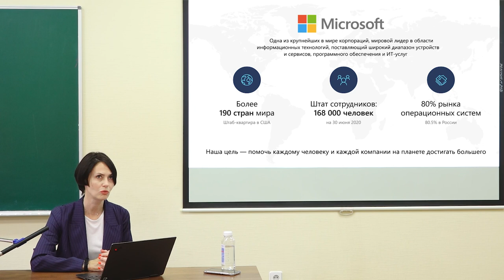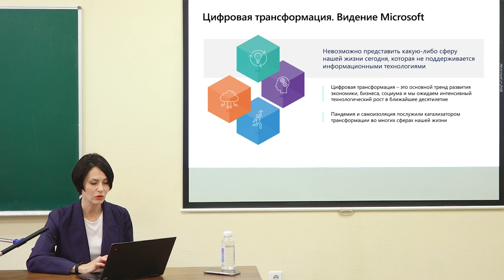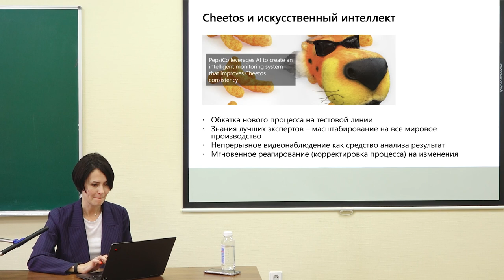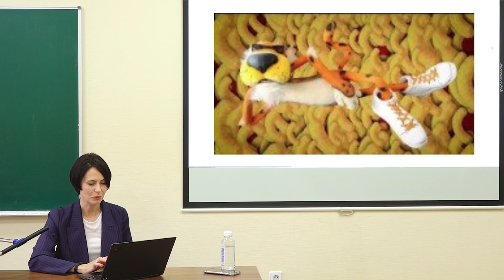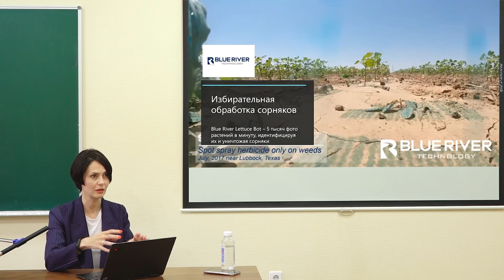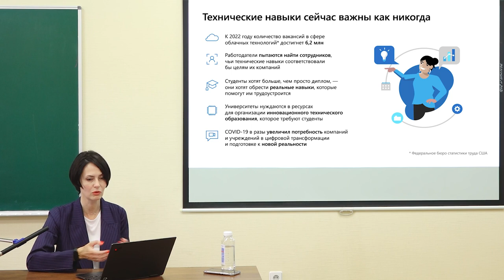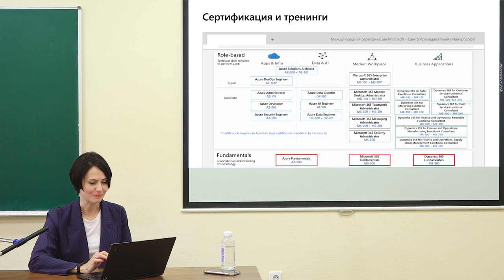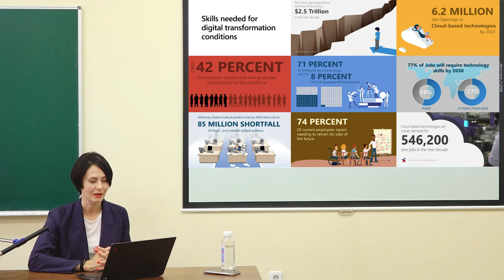AI MGIMO: мастер-класс Татьяны Федотовой «Цифровизация мира: взгляд Microsoft»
24 мая 2021 г. в рамках Дня открытых дверей Магистратуры ИИ с мастер-классом выступила Татьяна Федотова (руководитель направления по работе с вузами, Microsoft Rus). Темой выступления стала «Цифровизация мира: взгляд Microsoft».